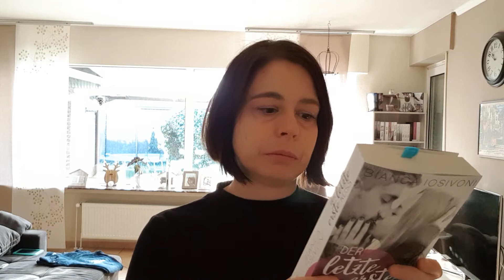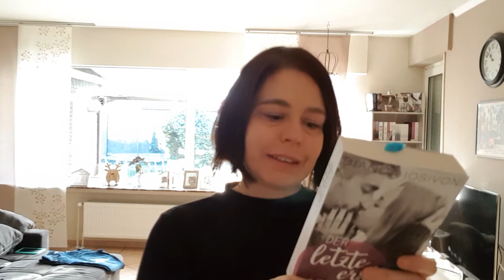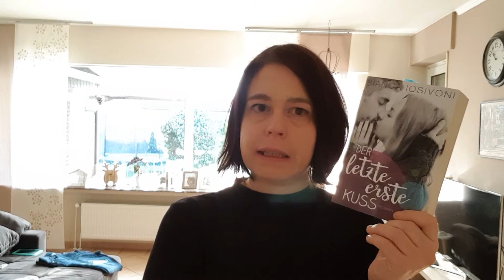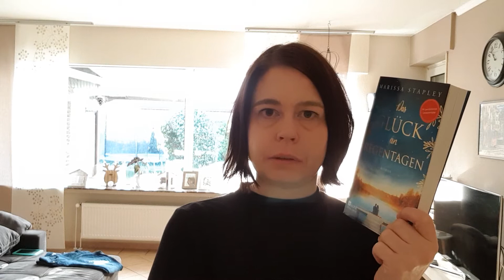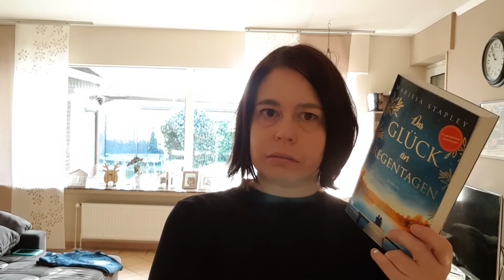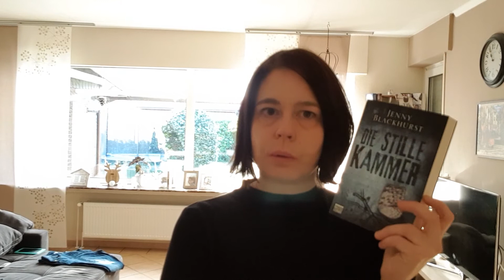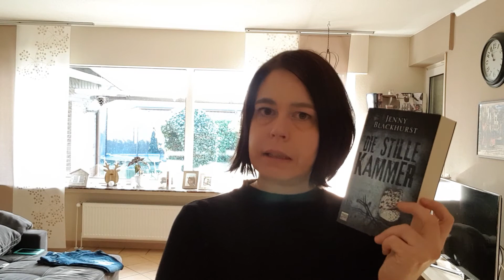Meine Woche mit Büchern #1/2018